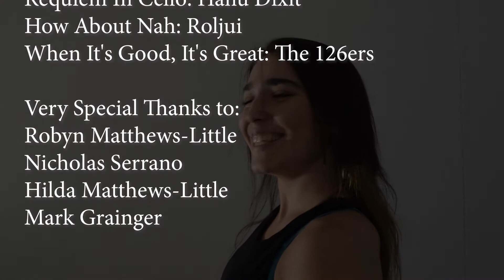Bubble Gum - Short Documentary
Bubble Gum is a short documentary that spotlights a dancer. Robyn Matthews-Little has been dancing for 17 years, during the film Robyn talks about her relationship with her grandparents, and her love and devotion for dance. This film was nominated for a Donny Award.

A Film By: Kenesha Johnson
Solo Documentary Assignment
Broadcasting and Film
Centennial College